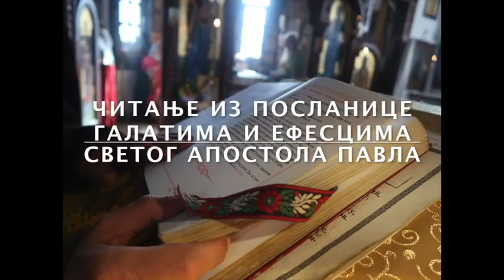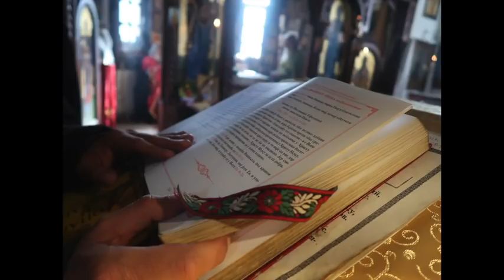2018 12 22 поуке и беседе о понављању греха rf23p480fps25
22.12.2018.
 поуке и беседе о понављању греха

rf23p480fps25